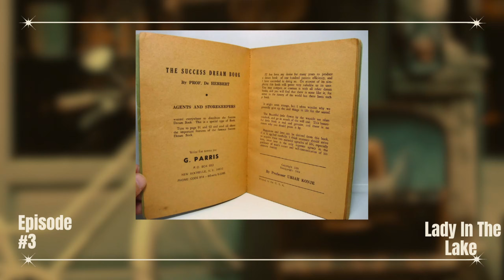Lady In The Lake Episode 3 Breakdown: Maddie Is A Mess!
✨Hey Innkeepers! I'm back again with another breakdown and review called Lady In The Lake Episode 3.
✨Episode 3 Synopsis: Reeling from what happened under her watch, Cleo begins forming a plan for her safety. Maddie throws herself into the Durst investigation.
✨When the disappearance of a young girl grips the city of Baltimore on Thanksgiving 1966, the lives of two women converge on a fatal collision course. Maddie Schwartz (Natalie Portman) is a Jewish housewife seeking to shed a secret past and reinvent herself as an investigative journalist, and Cleo Johnson (Moses Ingram) is a mother navigating the political underbelly of Black Baltimore while struggling to provide for her family. Their disparate lives seem parallel at first, but when Maddie becomes fixated on Cleo’s mystifying death, a chasm opens that puts everyone around them in danger. From visionary director Alma Har’el, “Lady in the Lake” emerges as a feverish noir thriller and an unexpected tale of the price women pay for their dreams

Transcript

✨Lady in the Lake is an American drama-thriller miniseries based on the novel of the same name by Laura Lippman. That follows Portman's character Maddie Schwartz, a Jewish housewife who leaves her husband to investigate two mysterious deaths in Baltimore in the 1960s.